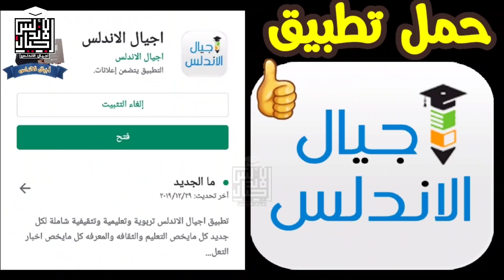عاجل | مفاجاه لطلاب الثانوية العامة بخصوص الفيزياء | مهازل_الامتحانات | اجيال الاندلس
التعليم: إضافة جميع البدائل المقترحة فى الكتاب المدرسى لنموذج إجابة الفيزياء
التعليم” تناقش إجراءات تصحيح العينة العشوائية لامتحان الفيزياء للشهادة الثانوية العامة
صور خطة جميله جدا لحفظ القران الكريم بكل سهوله ويسر لكل ابنائنا اختر الي يناسب ابنائك
المراجعة النهائية E-mail اللغة الفرنسية الصف الثالث الثانوي - تعلم الفرنسية بسهوله
في الرابط التالي من هنا 👇
الجغرافيا السياسيه
💥كل ماتحتاجه للصف الثالث الثانوي في موقعنا الرسمي اجيال الاندلس 👇
👈❣للإستفسار والاعلانات 👍
🐎لدعم القناة علي باتريون 👇👇
🐎انستجرام 👇👇
تيك توك | tiktok👇👇
🐎 تيليجرام 👇👇
🐎تويتر👇👇
🐎💻موقع اجيال الاندلس الرسمي💻
🐎تطبيق اجيال الاندلس مسابقات 👇👇
🐎💻صفحه اجيال الاندلس💻
🐎صفحة قنوات اجيال الاندلس
🤗🤗إشتراكك يشرفني 🤗🤗
امتحانات الثانوية العامة,موعد امتحانات الثانوية العامة,امتحانات الثانوية العامة 2019,تاجيل امتحانات الثانوية العامة,توقعات امتحانات الثانوية العامة